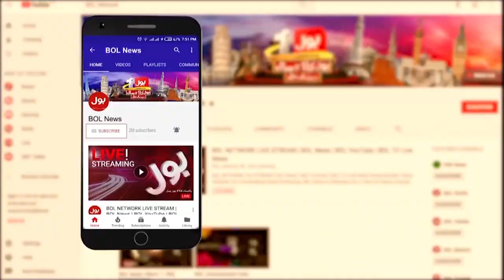PMLN Leader Javed Latif Dabang News Conference | PTI Chairman And President Exposed | Breaking News